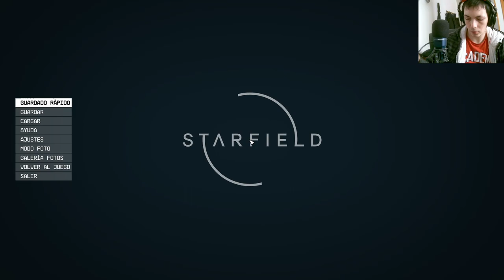🚀😱 ¡Increíbles Revelaciones de Starfield! ¿Qué Secretos Nos Esperan? 😮🌌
¡Prepárate para un viaje intergaláctico de emociones! En nuestra serie exclusiva de Youtube sobre Starfield, regresamos a la Logia para desentrañar todos los avances y secretos del esperado videojuego. Desde las últimas filtraciones hasta teorías impactantes, exploraremos cada rincón del universo de Starfield para revelar lo inimaginable. ¿Estás listo para sumergirte en la aventura definitiva? No te pierdas ni un solo episodio mientras nos adentramos en lo desconocido y descubrimos los misterios que aguardan en las estrellas.